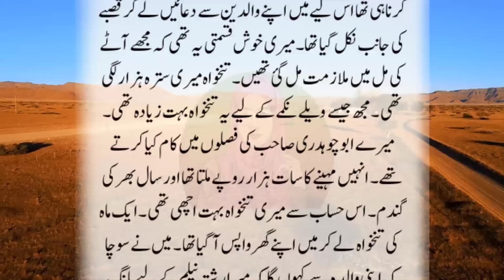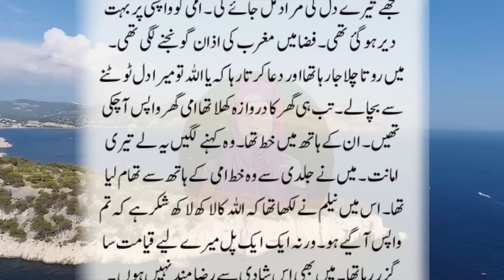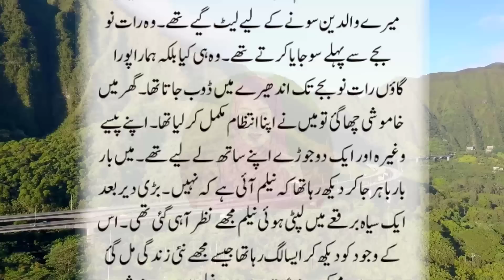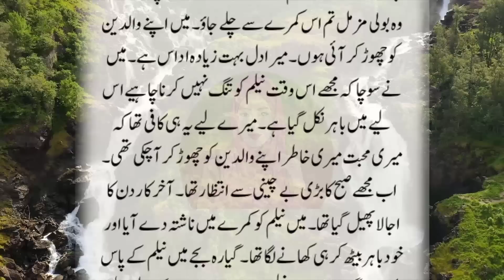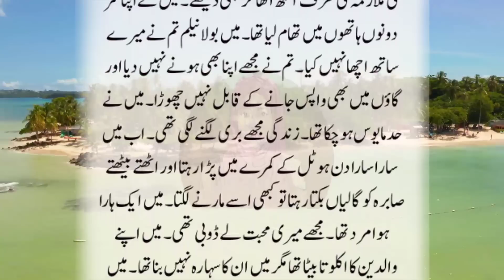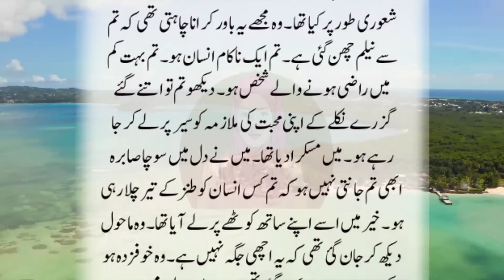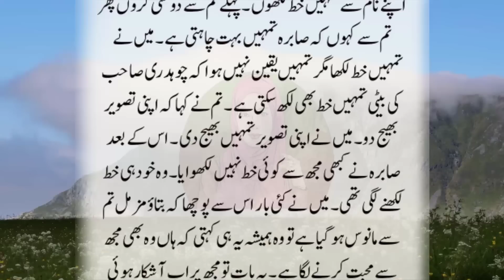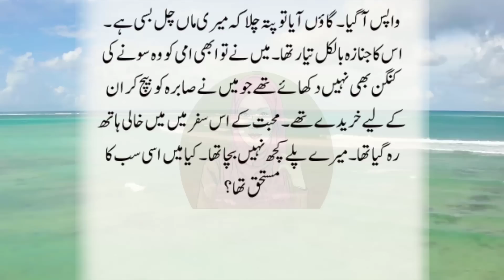An Emotional Heart Touching Story | Moral Story | Sachi Kahaniyan | Golden Words Urdu/Hindi St 1126